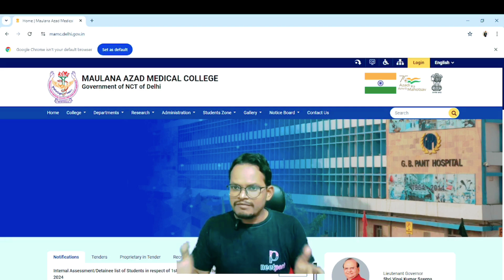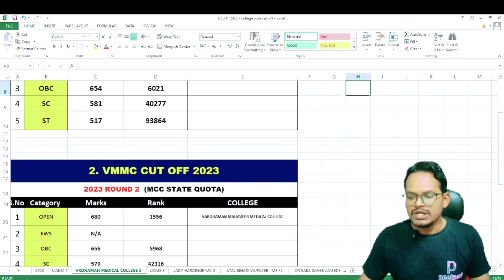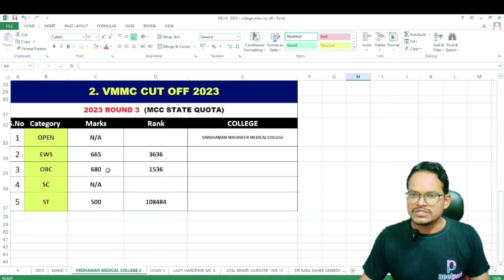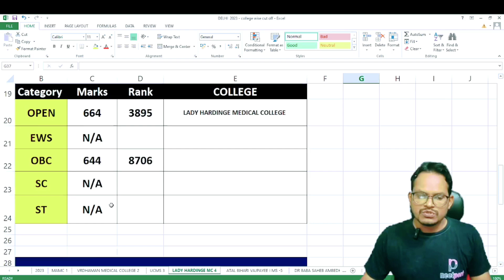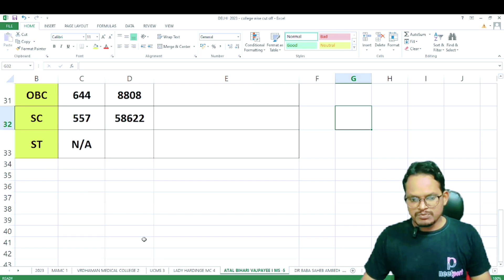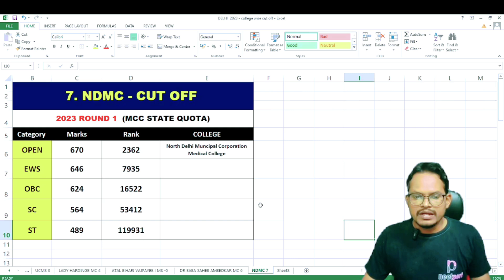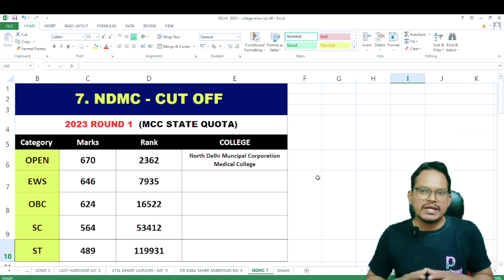DELHI NEET 2024 Expected Cut Off | Delhi College Wise Cut Off 2024